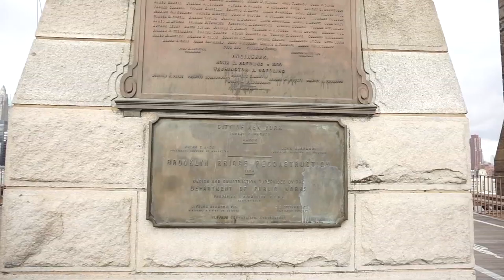NYC 2017 pt 01 | travel diaries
Long overdue, but here are one of the days when Mel & I visited Randall during Thanksgiving week of 2017!  We spent our day seeing the two bridges, financial district, and of course ~HELLOFRESH~

insta & twitta: @mahrizzleano